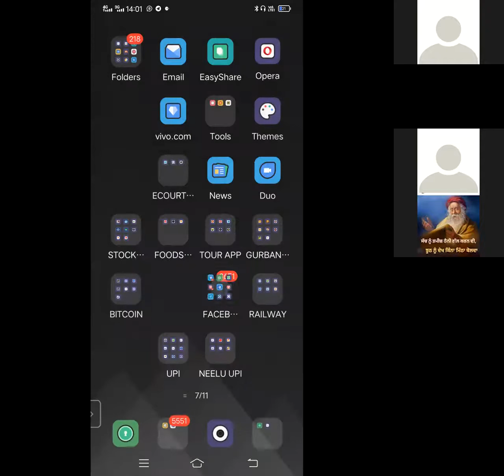77th Sunday Virtual RTI Meet - मानवाधिकार संरक्षण और इसमें सूचना के अधिकार का योगदान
77th Sunday Virtual RTI Meet - मानवाधिकार संरक्षण और इसमें सूचना के अधिकार का योगदान - विषय पर कार्यक्रम अध्यक्ष श्री राहुल सिंह जी मप्र सूचना आयुक्त, विशिष्ट अतिथि श्री मनोज जेना जी कोर सदस्य NHRC न्यू delhi,  श्रीमती अमीबेन याज्ञनिक जी राज्य सभा सांसद, प्रोफेसर आश्विन कारिया जी पूर्व ला कॉलेज के प्राचार्य गुजरात,  सोफिया खान जी ह्यूमन राइट्स एक्टिविस्ट, श्री शैलेश गाँधी पूर्व केंद्रीय सूचना आयुक्त, श्री आत्मदीप जी पूर्व मप्र राज्य सूचना आयुक्त, अधिवक्ता नित्यानंद मिश्रा जी, वरिष्ठ सामाजिक कार्यकर्ता श्री प्रवीण पटेल जी, कार्यक्रम का संयोजन एवं प्रबंधन - शिवानंद द्विवेदी संपर्क 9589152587, हाई कोर्ट जबलपुर आदि टीम मेम्बर...

जुड़िये. हर रविवार सुबह
The E link with Meeting ID and Passcode are as under.